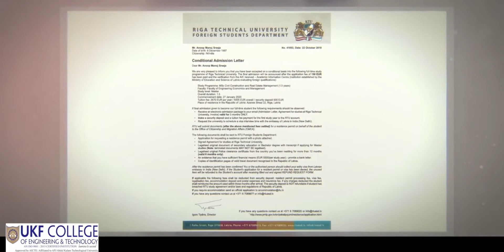WHY UKF ENGINEERING COLLEGE IS THE BEST?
Here's one of our former students, Anoop, sharing his learning experience at UKF College of Engineering and Technology.